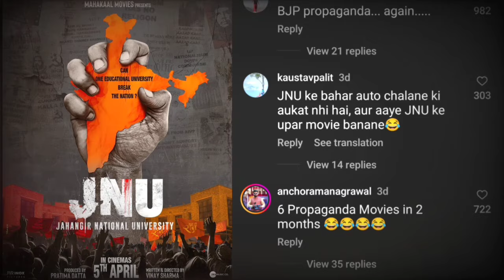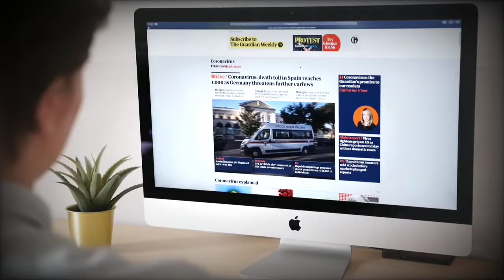JNU (Jahangir National University) Trailer Update | Siddharth Bodke, Urvashi Rautela & Piyush Mishra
JNU 2024 MOVIE UPDATE/NEWS/RELEASE DATE/OTT✓

Director

STAR CAST :- SiddharthBodke, UrvashiRautela, PiyushMishra, RaviKishan, VijayRaaz, RashmiDesai, AtulPandey and SonnalliSeygall